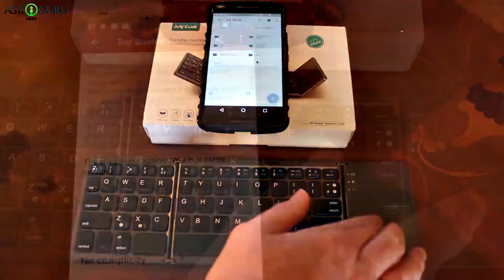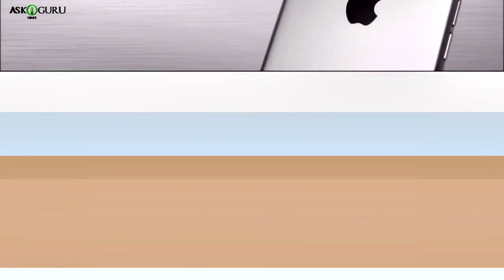दैनिक उपयोग के लिए पोर्टेबल तकनीक गैजेट | PORTABLE TECH GADGETS FOR DAILY USE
दैनिक उपयोग के लिए पोर्टेबल तकनीक गैजेट | PORTABLE TECH GADGETS FOR DAILY USE - ASKIGURU

टेक्नालजी मै जैसे न्यू इनोवेशन्स होने लगे है. यूयेसेस वजह से काफ़ी गॅडजेट्स ओर डिवाइसस की साइज़ पेले के मुताबिक छोटी होगआई है. आज के वक़्त मै काफ़ी गॅडजेट्स की साइज़ ऐसी होगआई है, जो आप ईज़िली कही भी ली जेया सकते है. जैसे हम स्पीकर्स की बात करे तो, पेले स्पीकर्स कितने बड़े ओर हेवी होते थे. पर आज के लेटेस्ट टेचॉलोगी ने इन्न स्पीकर्स की साइज़ इतनी छोटी कर डी है, की आप आसानी से उठा के कही भी ली जा सकते है. सिर्फ़ स्पीकर्स ही नई तो चारजर्स, हेडफोन्स, ज़्ड कार्ड्स जैसे कई गॅडजेट्स पोर्टबल साइज़ मई अवेलबल होते है. ओर इन्न गॅडजेट्स की ख़ास बात ये है की , ये दिखने मई छोटे होते है. पर इनके अड्वॅन्स्ड फीचर्स ओर वर्किंग सिस्टम्स एक्सलेंट क्वालिटी के आते है. Technology mai jaise new innovations hone lage hai. Uss wajah se kaafi gadgets or devices ki size pele ke mutabik choti hogayi hai. Aaj ke waqt mai kaafi gadgets ki size aisi hogayi hai, jo aap easily kahi bhi lee jaa sakte hai. Jaise hum speakers ki baat kare toh, pele speakers kitne bade or heavy hote they. Par aaj ke latest techology ne inn speakers ki size itni choti kar dii hai, ki aap aasani se utha ke kahi bhi lee ja sakte hai. Sirf speakers hi nai toh chargers, headphones, SD Cards jaise kai gadgets portable size mai available hote hai. Or inn gadgets ki khaas baat ye hai ki , ye dikhne mai chote hote hai. Par inke advanced features or working systems excellent quality ke aate hai.